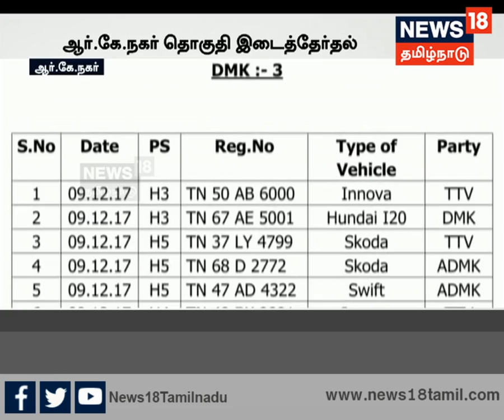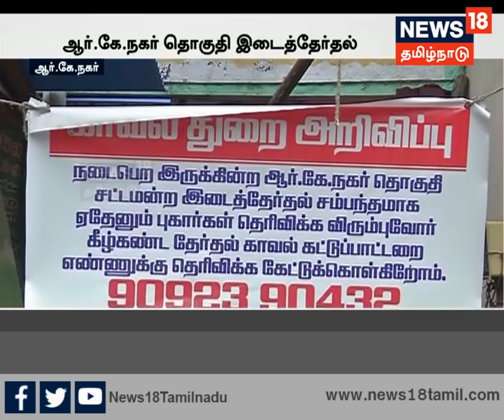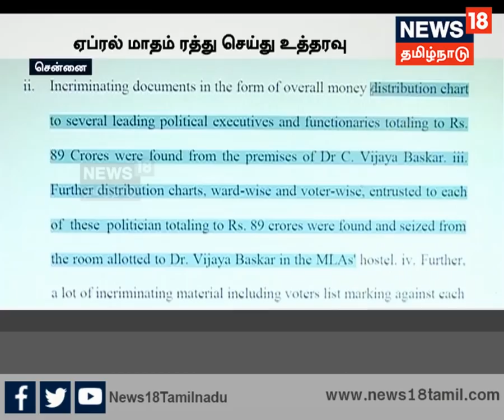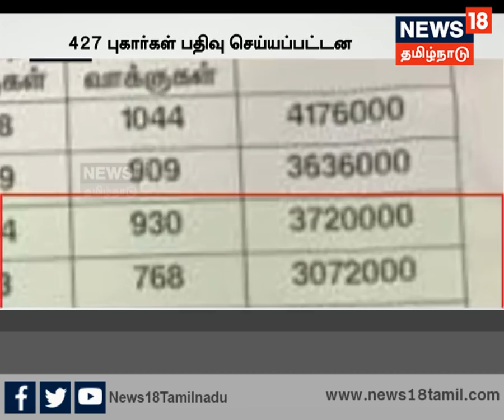ஆர்.கே.நகர் இடைத்தேர்தல் பணப்பட்டுவாடா புகார்... எடுக்கப்பட்ட நடவடிக்கைகள் என்ன?